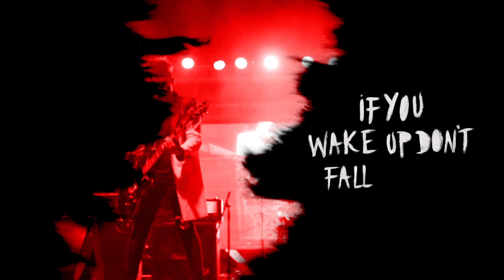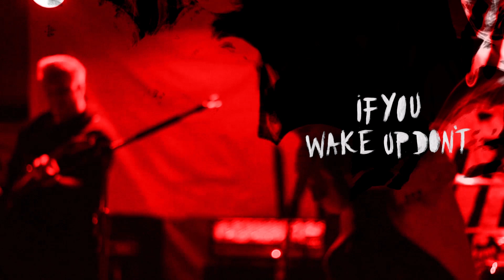Frank's White Canvas - Wake Up [LYRIC VIDEO]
Official Lyric Video for "Wake Up" from our new EP "EXIST" available on :

Music and Lyrics by Frank's White Canvas
Produced, Recorded and Mixed by Javier Bassino at Estudios Bassino
Mastered by Mika Jussila